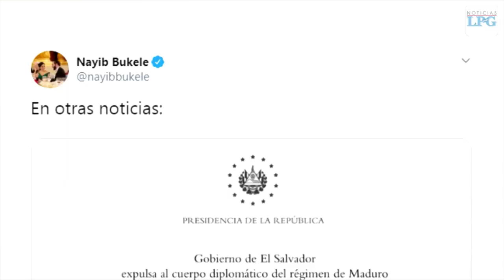Venezolanos en El Salvador piden a diplomáticos no acatar la orden de Maduro